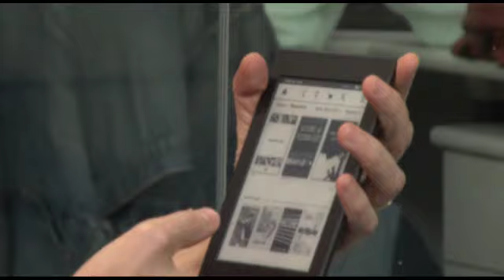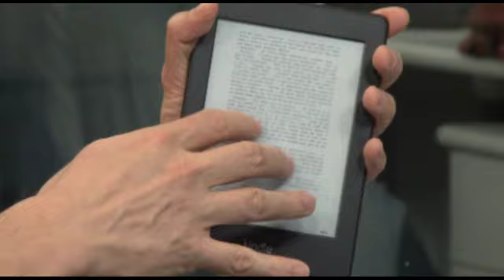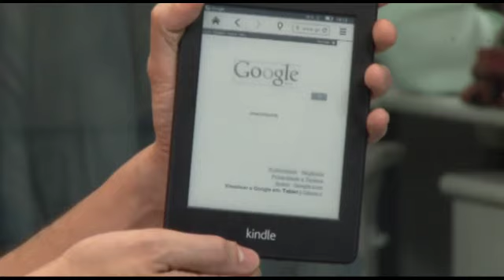O novo Kindle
Link apresenta a nova versão do leitor de livros digitais da Amazon